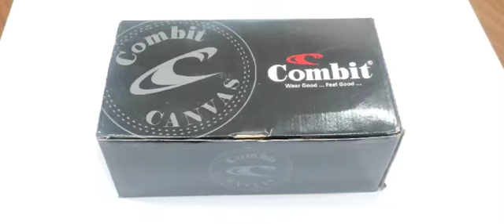HARRY-03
COMBIT MEN'S SPORT SHOE